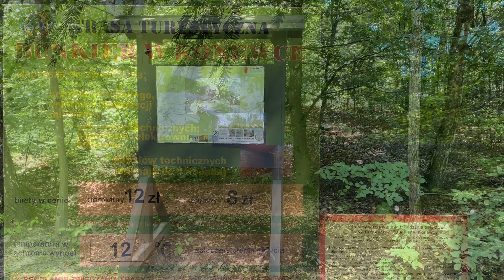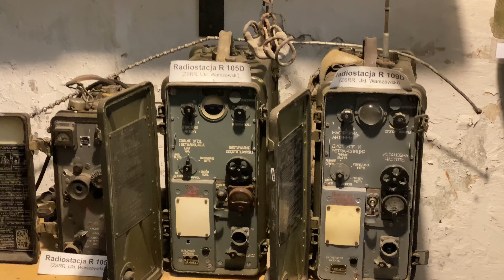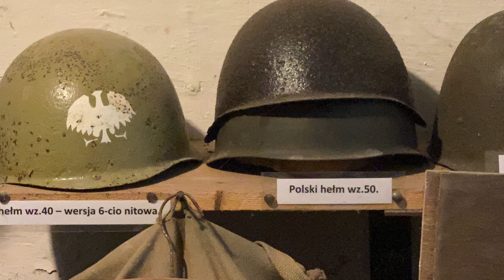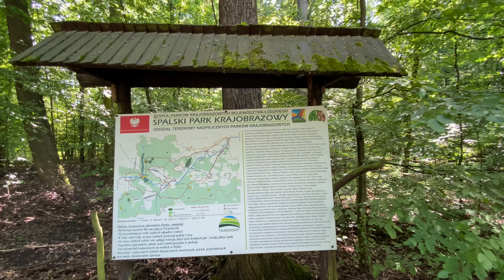POLSKA 🇵🇱 | Bunkier Konewka - hitlerowski bunkier kolejowy [4K] ~ EN subtitles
Hitlerowski Bunkier z czasów II Wojny Światowej, położony w lasach spalskich w centralnej Polsce